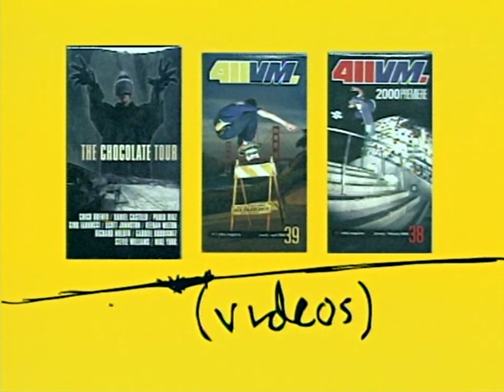ON Video Summer 2000: Big Stunts Big Deal with Tosh Townend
ON Video Summer 2000

Big Stunts Big Deal with Tosh Townend

(2000)